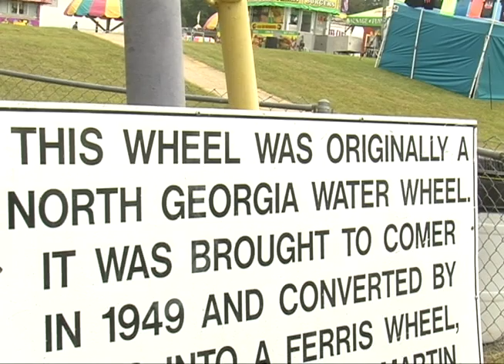Madison Ag Fair